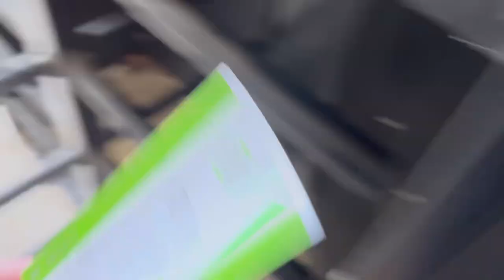MK Dons VLOG 2022/23 Season | EFL League One | Forest Green Rovers VS MK Dons | (AWAY)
Forest Green Rovers VS MK Dons, what a result, and what an awayday. Terrace was bouncing, new signings look promising and hopefully we can continue this on Tuesday, see you then for against Shrewsbury at home.